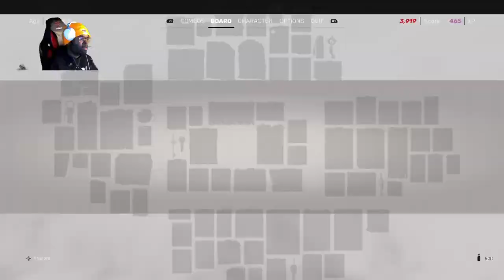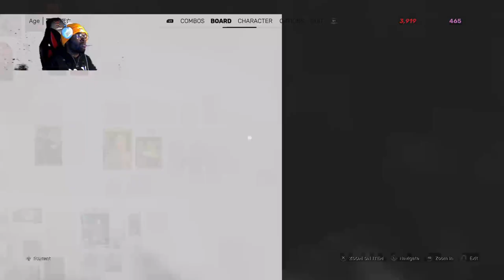SIFU pt4 GamE i play it fightinggames dobomb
привет, йоу
1v1? for money fr coming Leaving soon!
epic
Notace9059
now lets reach 700subs

links for viewers
-crazynerdgamer

привет, йоу
1v1? for money fr coming Leaving soon!
epic
Notace9059

links for viewers
-crazynerdgamer